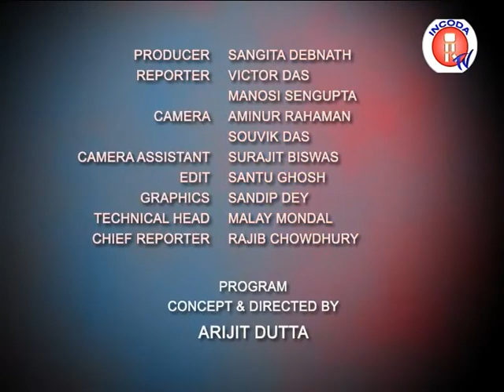Box Office Go Goa gone Review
Bollywood Movie Go Goa Gone Review